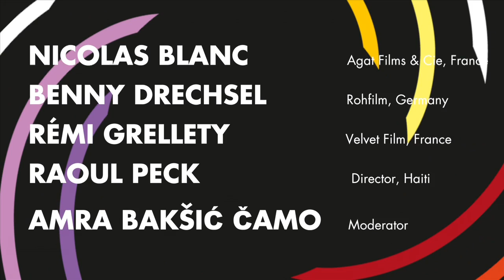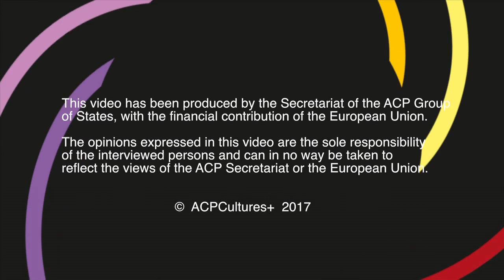Berlinale 2017 - Case Study: The Young Karl Marx, by Raoul Peck (PART 01)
The Young Karl Marx is an international coproduction directed by Raoul Peck.
Born in 1953, Raoul Peck is a Haitian filmmaker, of both documentary and feature films, and a political activist.
Among his other creations, his feature film "Meurtre à Pacot" was made with the support of the ACPCultures+ Programme.

Velvet Film is a production company created by Raoul Peck in 1986.
It is currently based in France, Haiti and in the USA and has produced awarded masterpieces such as I Am Not Your Negro (2016), The Young Karl Marx (2015), and Murder in Pacot (2013)

The Young Karl Marx est une coproduction internationale dirigée par Raoul Peck.
Né en 1953, Raoul Peck est un cinéaste haïtien, à la fois de documentaire et de long métrage, et militant politique.
Parmi ses autres créations, son long métrage "Meurtre à Pacot" a été réalisé avec le soutien du programme ACPCultures+.

Velvet Film est une société de production créée par Raoul Peck en 1986.
Elle est actuellement basée en France, en Haïti et aux États-Unis et a produit des chefs-d'œuvre primés tels que I am not your Negro (2016), The Young Karl Marx (2015), et Meurtre à Pacot (2013)